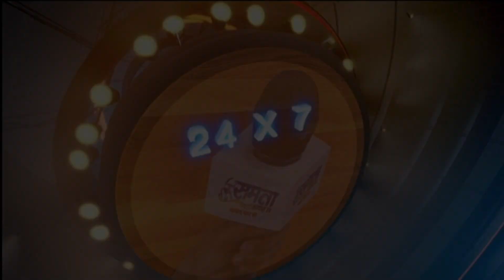बाबा साहेब सदैव हमारे आदरणीय रहेंगे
Story by- Samtaawaz Tv
Editor- Ranveer Antani
Reporter- Manoj antani
Cameramen-Manoj Antani
हमें सहायता करने के लिए हमारे बैंक की डिटेल
Manoj kumar: Ac.No 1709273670 Ac.No.